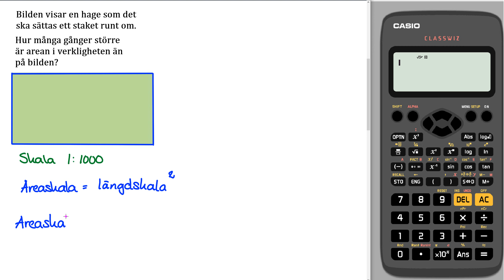Matematik Z Kap 4 Uppgift 151 b Träna geometri